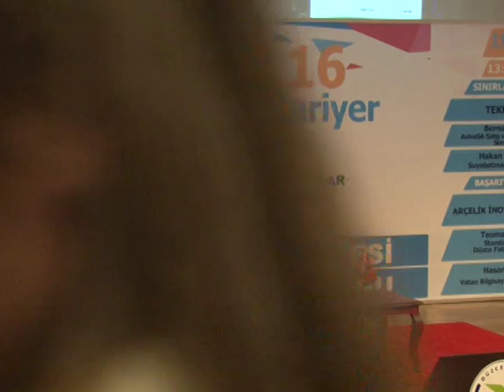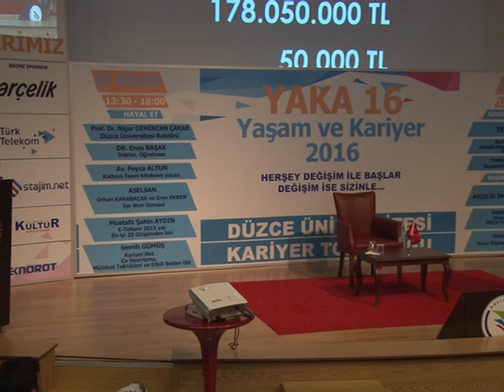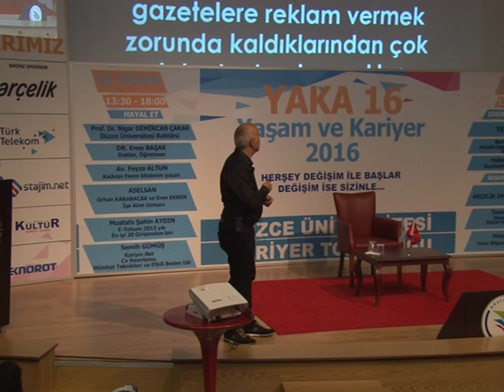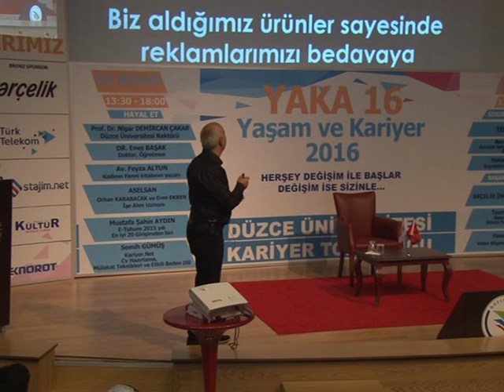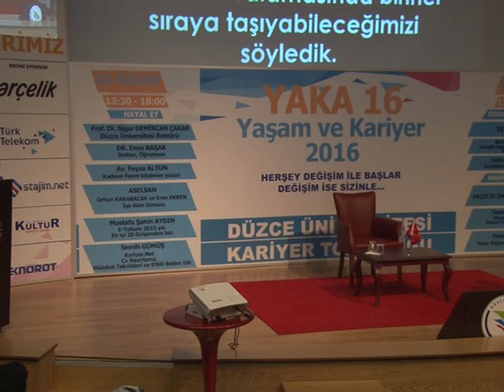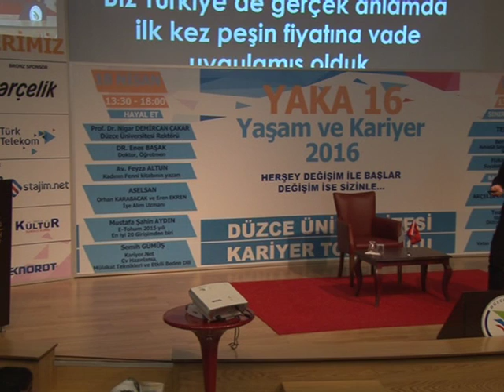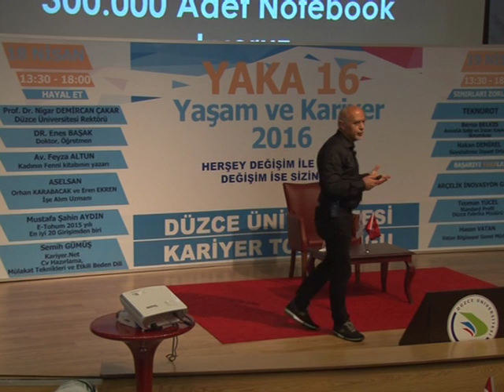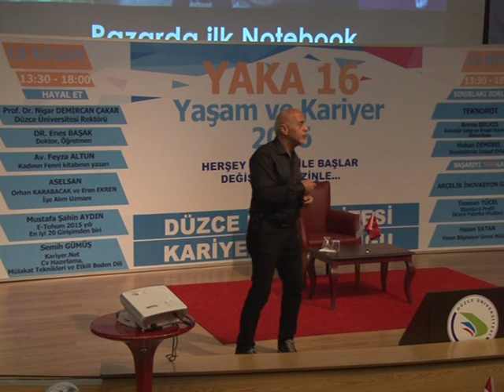Düzce Üniversitesi YAKA'16 3 DVD